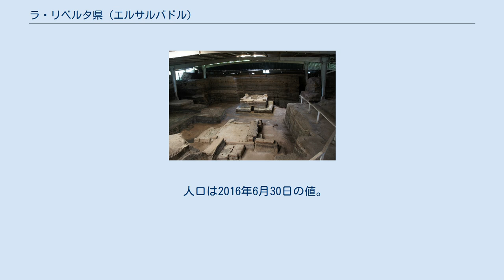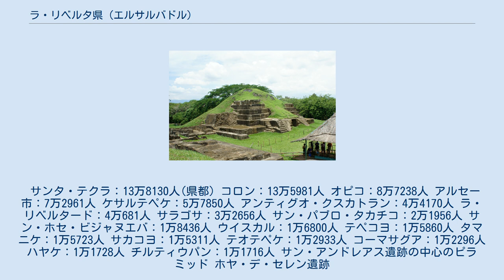ラ・リベルタ県 (エルサルバドル)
ラ・リベルタ県(スペイン語：Departamento de La Libertad)は、エルサルバドル南西部の県。
 県都はサンタ・テクラ。
 2016年の人口は79万4359人で、全国の12.2%を占め、14県中2位。
 面積は1652.9km2で、全国の7.9%を占め、14県中6位。
 人口密度は480.6人/km2。
 1865年1月28日、ラ・リベルタ県がゴムの取れるウリマン平野に設置された。
 県都は新サン・サルバドル市に置かれた。
 2003年12月22日、新サン・サルバドル市からサンタ・テクラ市に改名された。
 人口は2016年6月30日の値。
 サンタ・テクラ：13万8130人(県都) コロン：13万5981人 オピコ：8万7238人 アルセー市：7万2961人 ケサルテペケ：5万7850人 アンティグオ・クスカトラン：4万4170人 ラ・リベルタード：4万681人 サラゴサ：3万2656人 サン・パブロ・タカチコ：2万1956人 サン・ホセ・ビジャヌエバ：1万8436人 ウイスカル：1万6800人 テペコヨ：1万5860人 タマニケ：1万5723人 サカコヨ：1万5311人 テオテペケ：1万2933人 コーマサグア：1万2296人 ハヤケ：1万1728人 チルティウパン：1万1716人 サン・アンドレアス遺跡の中心のピラミッド ホヤ・デ・セレン遺跡